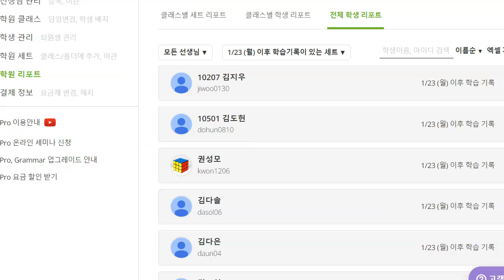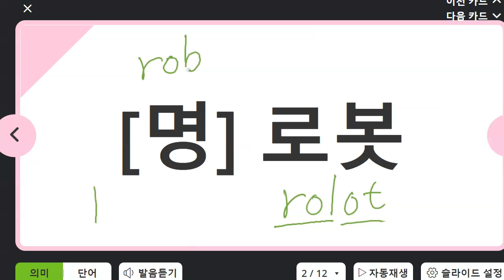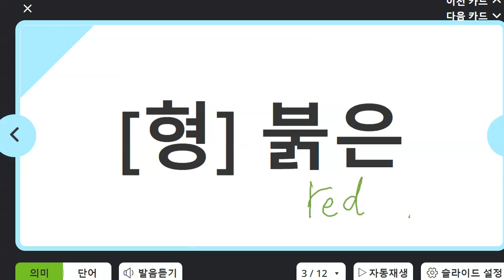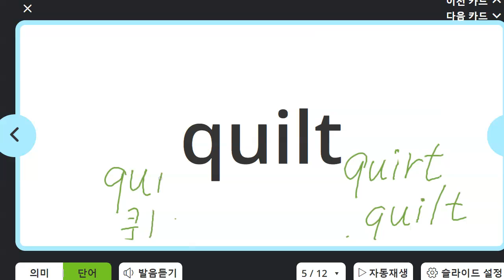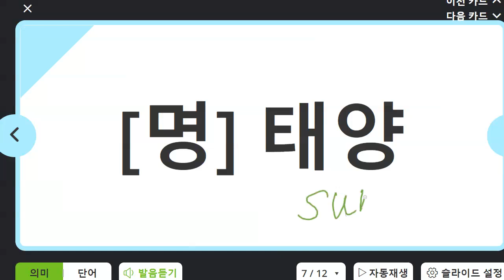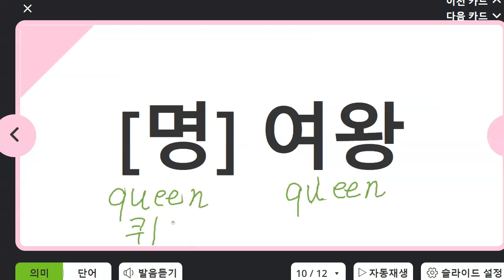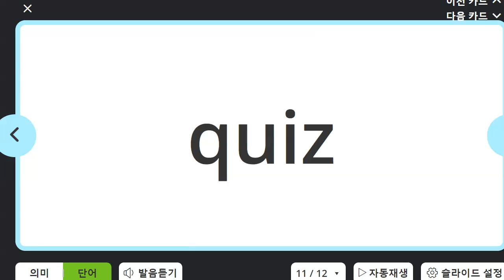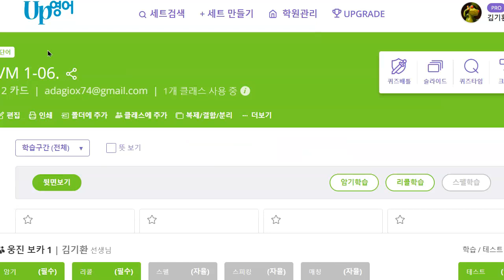김지완 2023 01 31 초등 기초보카 말하기 성취도 80